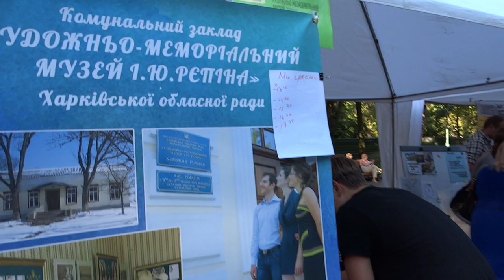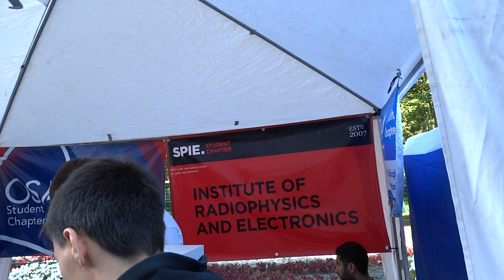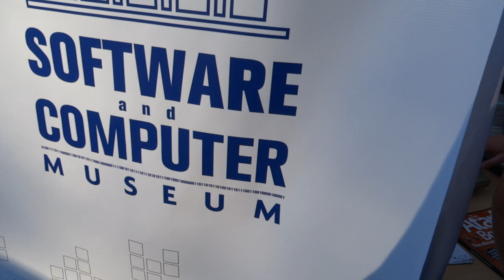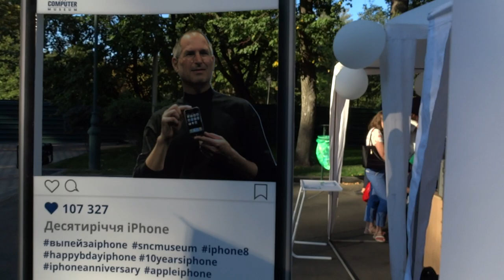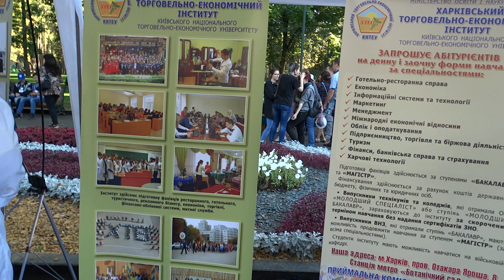"Научный пикник" в Харькове в саду Шевченко 16 сентября 2017 (часть 1)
В Харькове в саду Шевченко "Научный пикник"  проходит 16 сентября 2017 года.